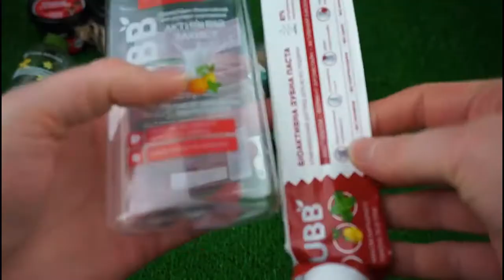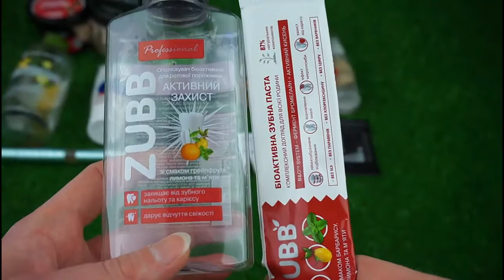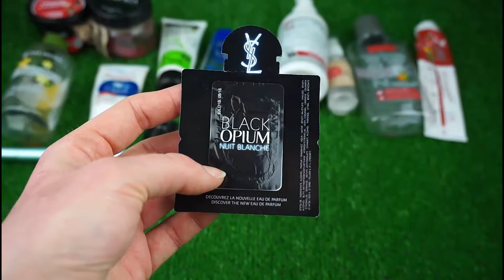Пустые баночки-6. Март 2017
Что закончилось в феврале-марте 2017:
1) Гель для душа Ив Роше , Бурбонская ваниль, 200 мл
2) Скраб «Свитер с оленями» Organic Kitchen, 100 мл
3) Сахарно-солевой скраб Dushka «Малиновая жвачка»
4) Крем для лица «Зимний уход» от Биокон
5) Серум для ногтей от Talika
6) Гель-маска для лица от Organic Shop
7) Midnight Recovery Concentrate Kiehl’s
8) Пенка для очищения кожи от Hera
9) Мицелярка 3 в 1 от Marcelle
10) BB-крем от Loveri
11) СС-cream от Supergoop
12) Мыло для рук против трещин и ран от ЯКА
13) Натуральный тоник для лица «Роза» от Suemade Natural
14) Ополаскиватель для полости рта "Грейпфрут, лимон и мята" и Зубная паста "Барбарис, лимон и мята" от ZUBB
15) Мини-мини-пробник Yves Saint Laurent Black Opium Nuit Blanche